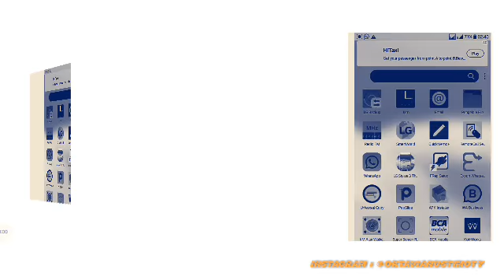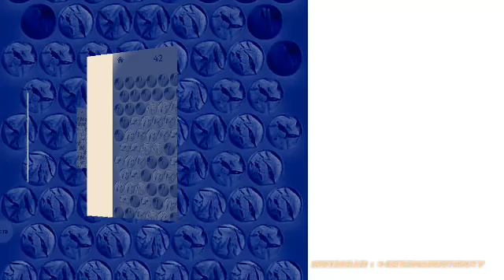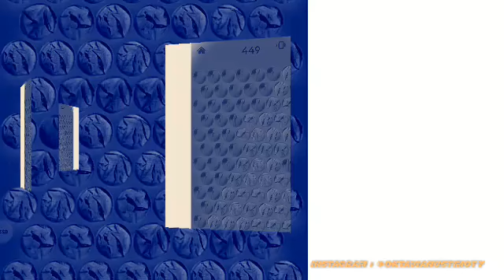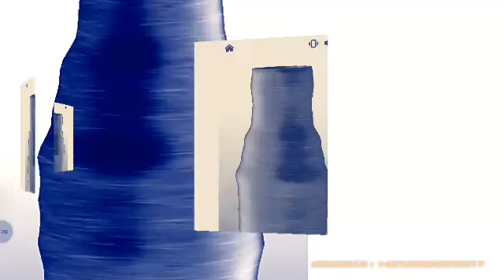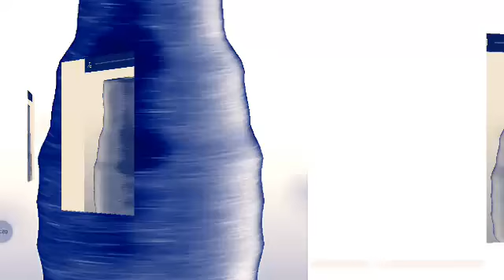B to b ( 1SEBAB YANG BIKIN ORANG INI TERKEJOET )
Mission imposible motor vs polisi vs busway wkwkw